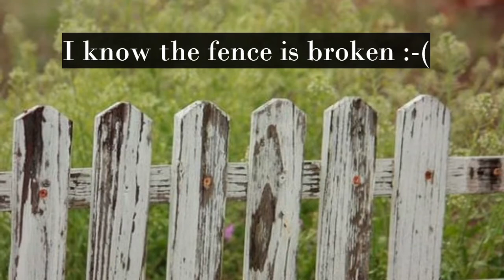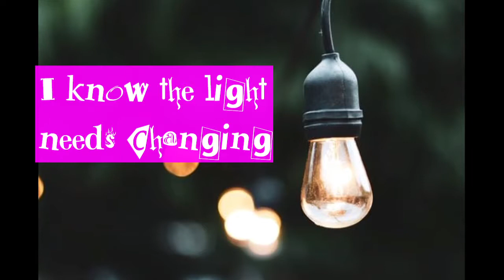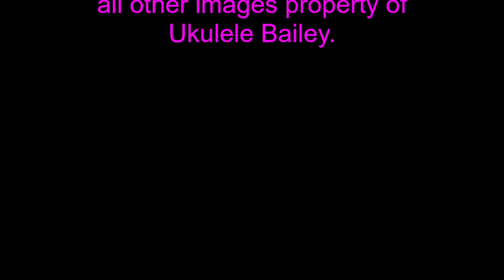''Stop Gooin On'' by Ukulele Bailey.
Stop Gooin On
I know the door needs fixing
I know the toaster’s broke
I know the cat’s pooed in the porch and he thinks that it’s a joke
So stop gooin on, gooin on

I know the fence is broken
The sink needs a new tap
We need to squeeze the dog’s anal glands
But I’ve just finished me snap

On and on and on it goes, when it finishes no one knows
On and on and on it goes, you keep me on my toes
You do that
I know the light needs changing
I know we’ve got no beer
I know the strap’s bust on the shopping bag, but I’m not an engineer
So So stop gooin on, gooin on

stop gooin on
stop gooin on

Yorkshire translations- Gooin=Going. Snap=Food. Pooed=Defecated.